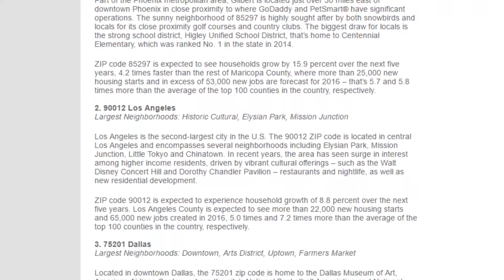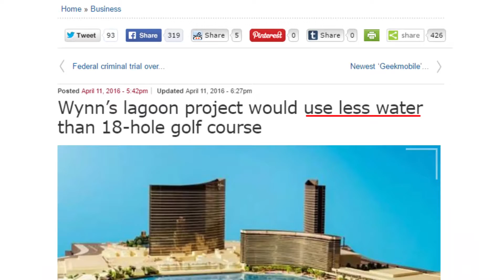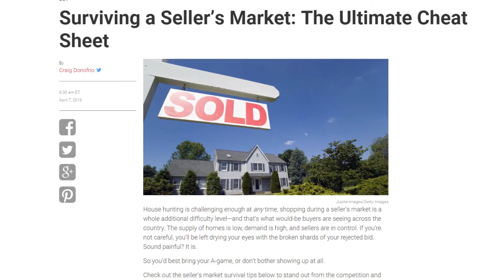April 2016 Monthly Minute Real Estate Market Update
Chairman & CEO, Bob Hamrick, presents the Monthly Minute Market Update for the April 2016 Real Estate Report for Southern Nevada. This market overview provides critical details and trends for real estate covering the Las Vegas Valley.